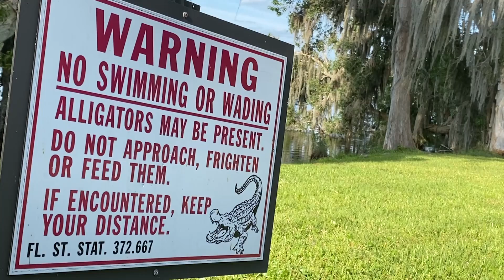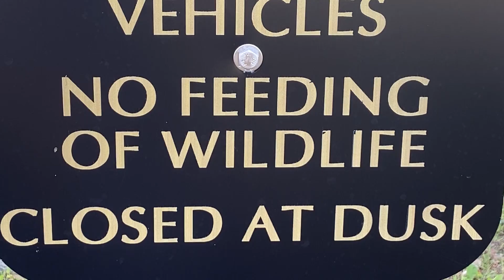Gator Warning PKG